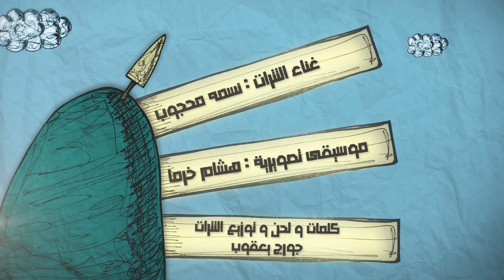ايه الفوائد اللي بيستفيد منها الجسم من التبرع بالدم؟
اتبرع علشان في ناس كتير محتاجينك تنقذ حياتهم🙏